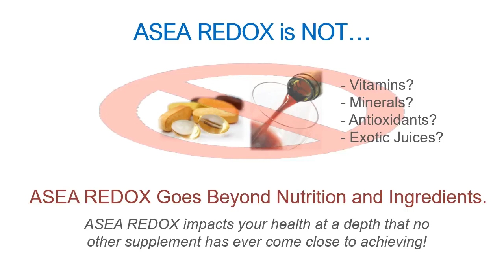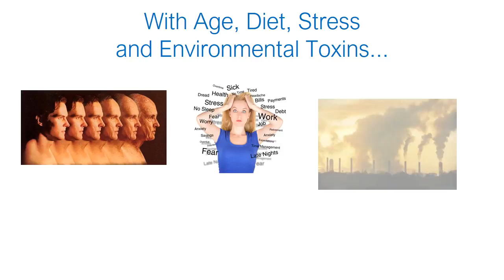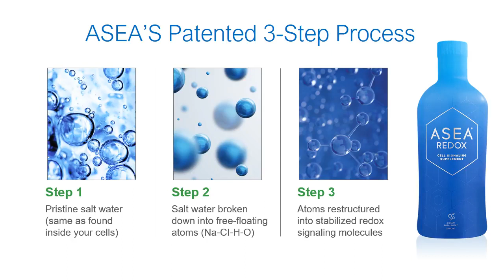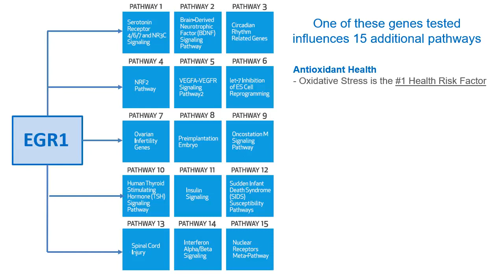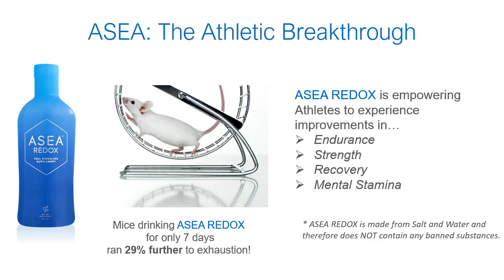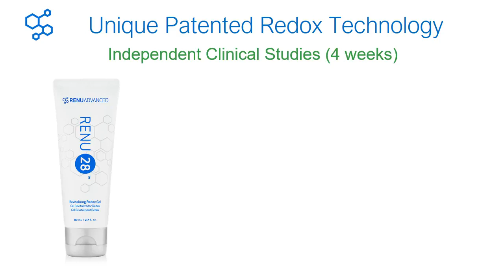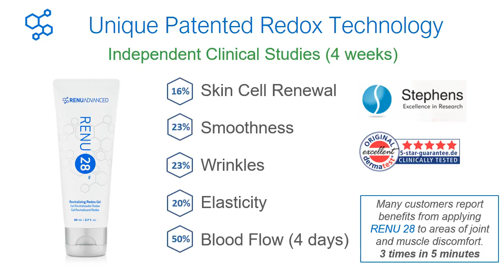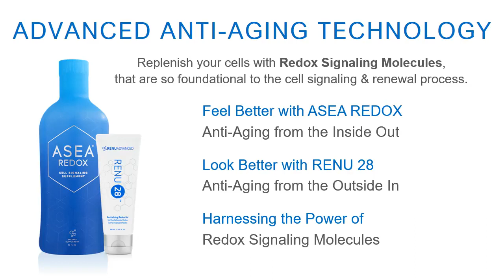The Redox Breakthrough Gene Expression by Alan Noble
ASEA has an ongoing commitment to prove product safety and efficacy, certify products where possible, and further the research that proves the potential and benefits of redox signaling supplementation.

GENE EXPRESSION
ASEA partnered with Taueret Laboratories, a leading genetic research laboratory, to conduct an eight-week study showing the effects of ASEA REDOX on the activation of human genes. Results of the study showed a 20 – 31% difference in gene expression abundance in five genes:

The genes activated in this study are known as pathway signaling genes, meaning they have the potential to influence many biological responses. These genes are key in the health of the individual and play a vital role in five human health areas as well as dozens of pathways.

Redox signaling (also called cell signaling) is vital to strengthening the genetic signal that keeps our cells talking. ASEA’s breakthrough REDOX signaling technology provides critical connection and communication between cells to ensure optimal renewal and revitalization, supporting the development of new, healthy cells in the body.

ASEA REDOX Cell Signaling Supplement is a first-of-its-kind supplement that contains active REDOX molecules—cellular messengers that affect genetic expression in a positive way, helping to protect, rejuvenate, and keep cells functioning at optimal levels.

ASEA REDOX Cell Signaling Supplement contains active redox molecules—cellular messengers that affect gene expression in a positive way, helping to protect, rejuvenate, and keep cells functioning at optimal levels. ASEA REDOX users enjoy cell signaling benefits, which translate to health at its most foundational level. ASEA REDOX has been scientifically tested and shown to signal the activation of genetic pathways and affect genes that:

• Improve immune system health

• Help maintain a healthy inflammatory response

• Help maintain cardiovascular health and support arterial elasticity

• Improve gut health and digestive enzyme production

• Modulate hormone balance to support vitality and wellness

For more information or to order ASEA get back with the person that showed you this info video presentation.